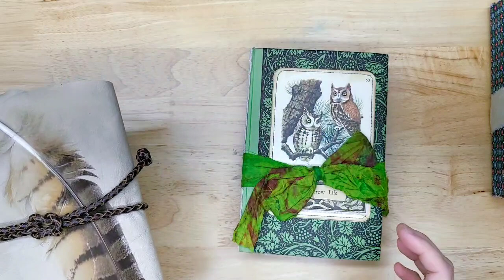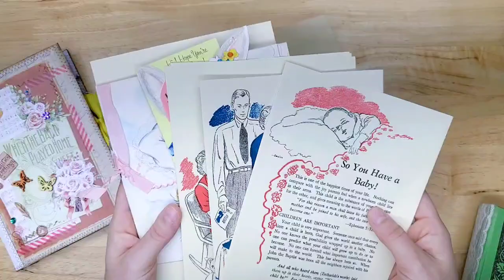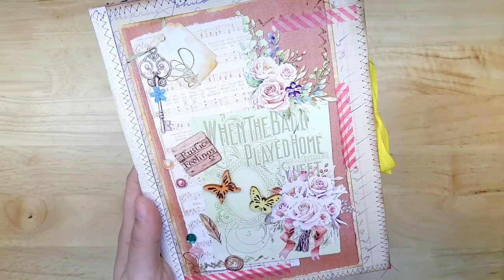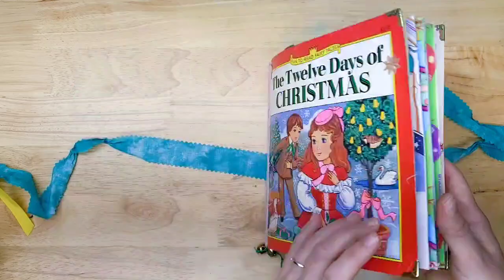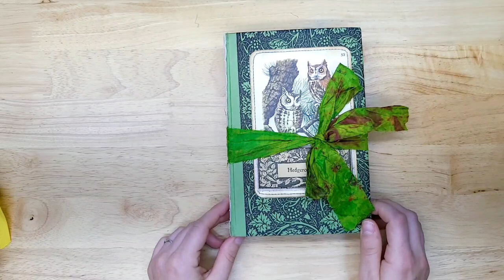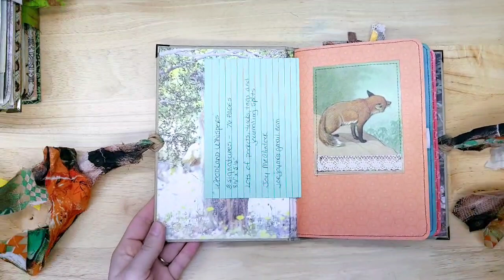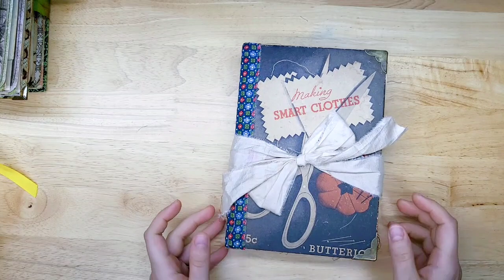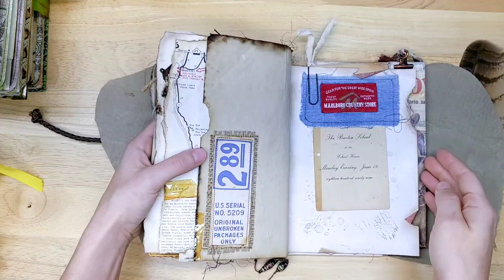More Junk Journal Inspiration than You'll Know What to do With!!!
Nevermore Creations Junk Journals & Friends